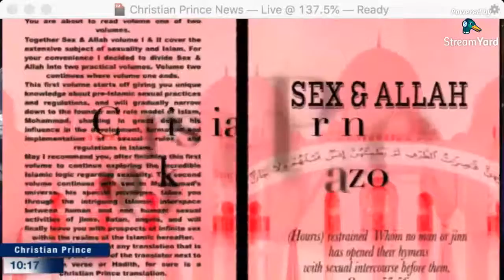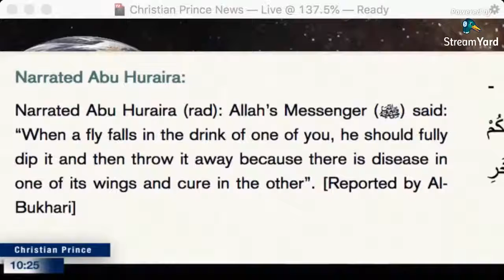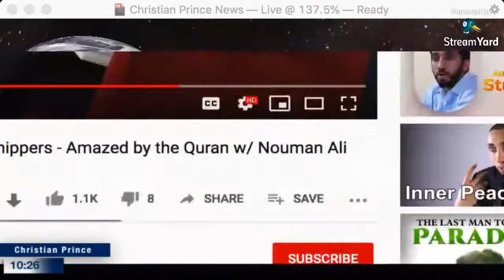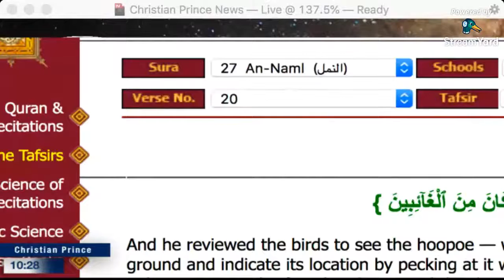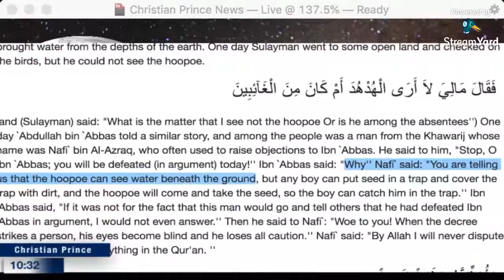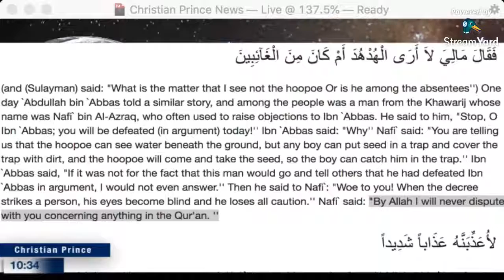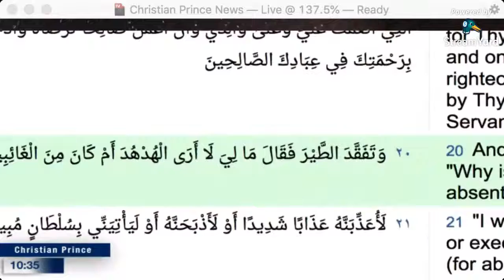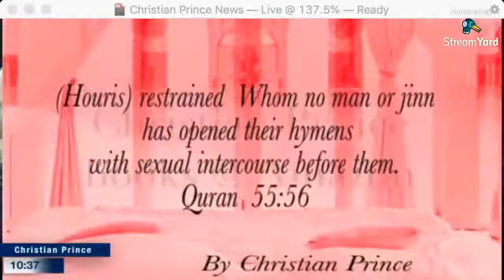The Hoopoe And The Sun Worshippers - Amazed By The Quran With Nouman Ali Khan